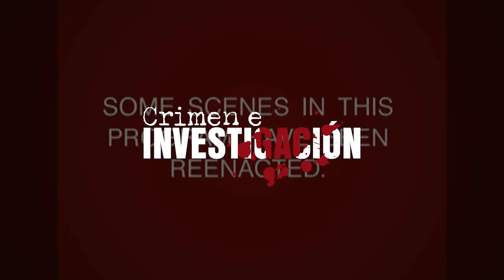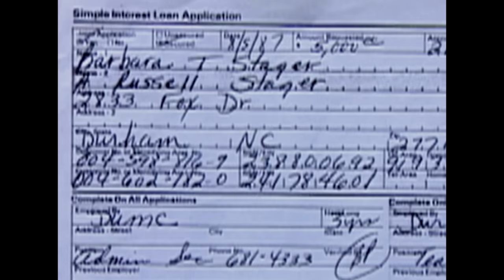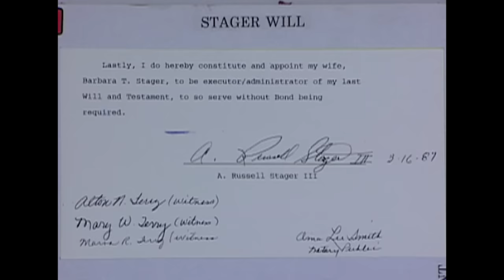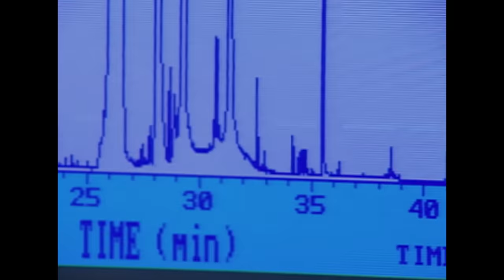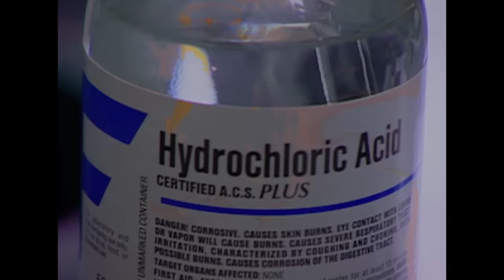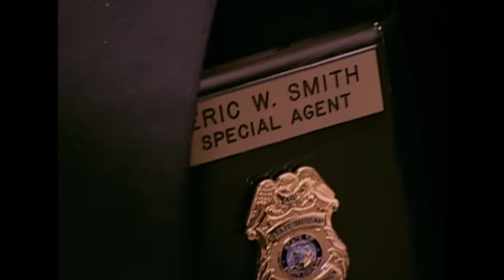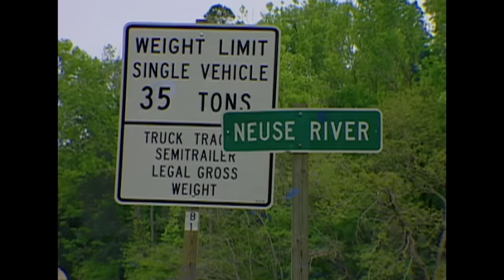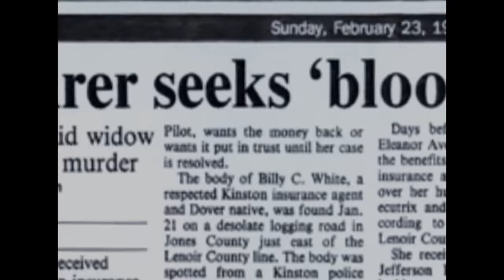Las Mujeres También Matan | Los Nuevos Detectives | Crimen e Investigación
En este capítulo se examina a las culpables Barbara Stager, Blanche Taylor Moore y Sylvia White. Aunque de entrada se espera que las mujeres sean menos violentas, resulta que pueden ser tan mortales como sus contrapartes masculinas.